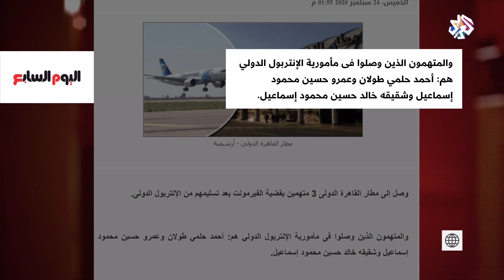السلطات المصرية تتسلم متهمين في قضية فيرمونت من لبنان│ بتوقيت مصر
قالت مصادر أمنية مصرية إن الإنتربول تمكن من ضبط نجل حلمي طولان واثنين آخرين لتوّرطهم في القضية المعروفة إعلاميا بـ"فتاة الفيرمونت".
وأضافت ذات المصادر أنّ السلطات اقتادت المتهمين الثلاثة إلى القاهرة للتحقيق معهم وعرضهم على الجهة المختصة.